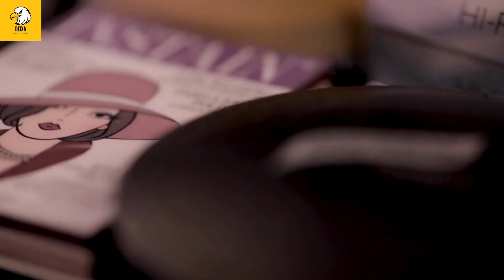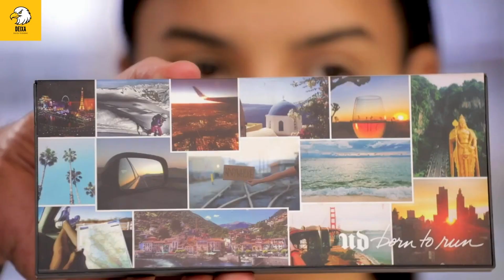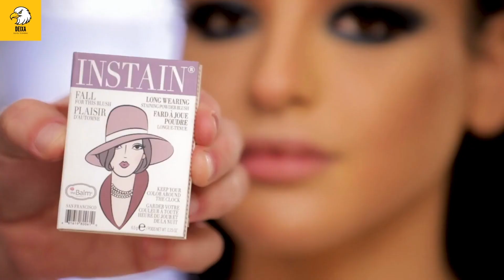TUTORIAL DE MAQUIAGEM ESFUMADA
Melhores técnicas de maquiagens do mundo.